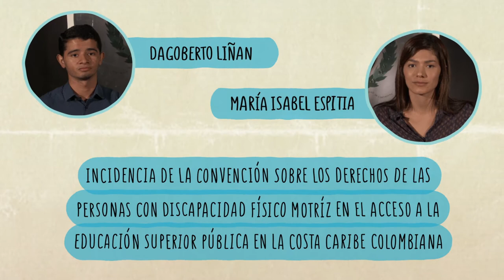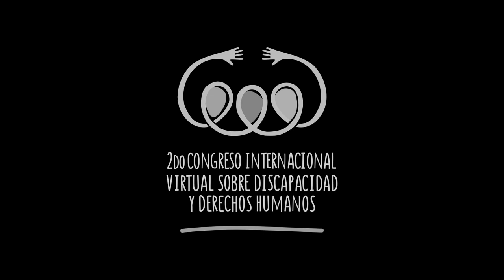Incidencia de la CDPD en el acceso a la educación superior pública (...)